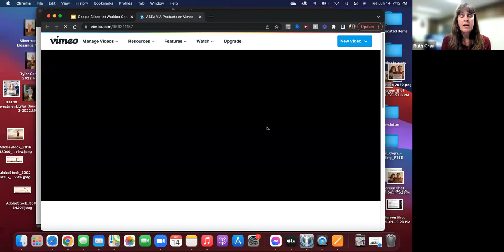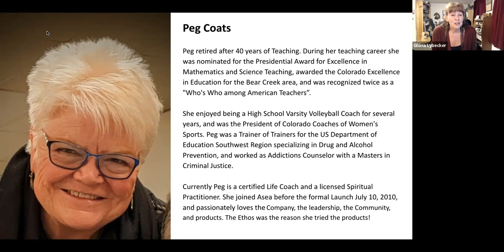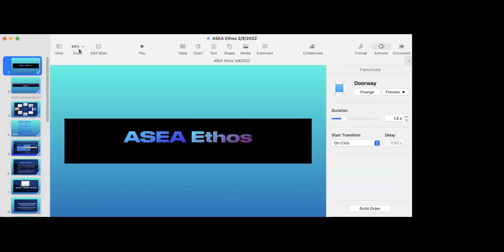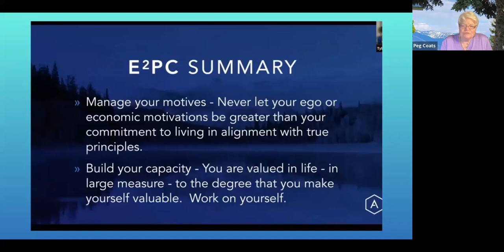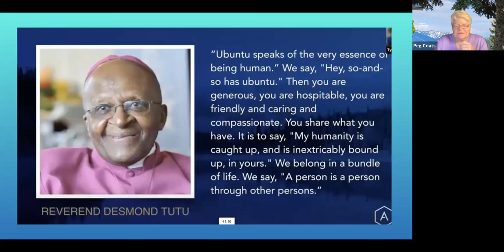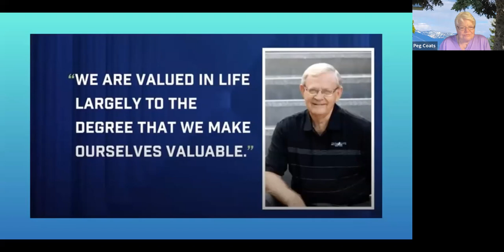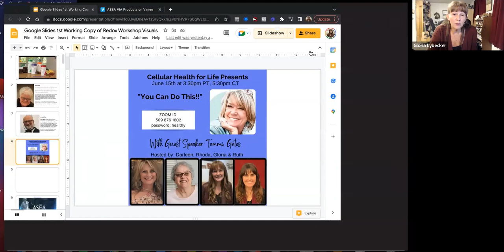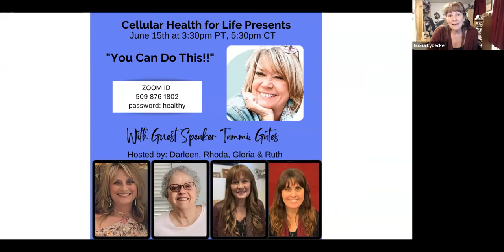44. Passionate About ETHOS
Topic: "Passionate About ETHOS"
Tuesday, June 14th at 7pm Pacific Time
Hosted by: Doug Hallock, Ruth Crea, Gloria Lybecker & Rhoda Ingstad

Guest Speakers: Peg Coats & Jerry White

Peg Coats retired after 40 years of Teaching. During her teaching career she was nominated for the Presidential Award for Excellence in Mathematics and Science Teaching, awarded the Colorado Excellence in Education for the Bear Creek area, and was recognized twice as a "Who's Who among American Teachers”.

She enjoyed being a High School Varsity Volleyball Coach for several years, and was the President of Colorado Coaches of Women's Sports. Peg was a Trainer of Trainers for the US Department of Education Southwest Region specializing in Drug and Alcohol Prevention, and worked as an Addictions Counselor with a Masters in Criminal Justice.

Currently Peg is a certified Life Coach and a licensed Spiritual Practitioner. She joined Asea before the formal Launch July 10, 2010, and passionately loves the Company, the leadership, the Community, and products. The Ethos was the reason she tried the products!

Jerry White has an extensive clinical background as a physical therapist as well as a background in research. He founded Gait Orthopedic and Neurological Lab at Shriner’s Hospital and was an adjunct professor of biomechanics and physiology at EWU Physical Therapy School. Jerry’s personal vision and passion make his partnership with ASEA powerful. Jerry serves on the ASEA Medical Board.